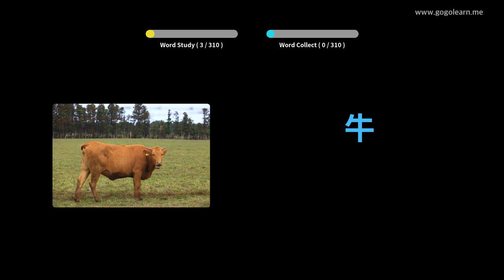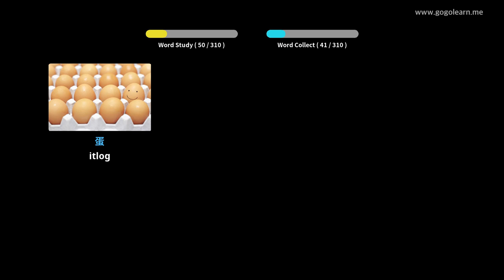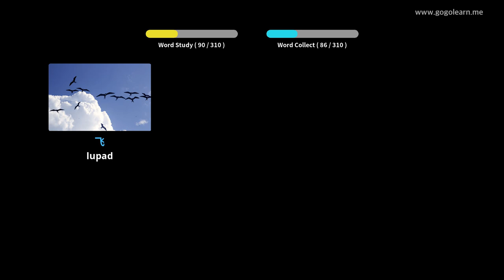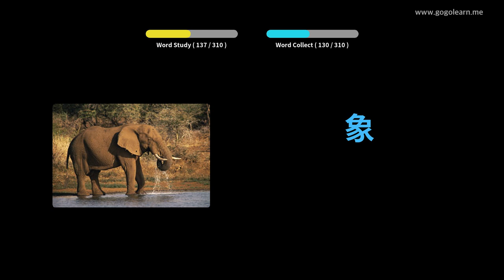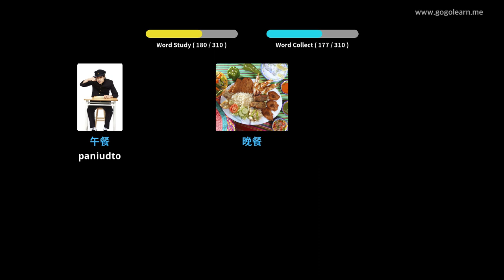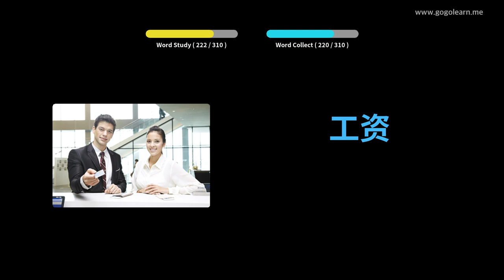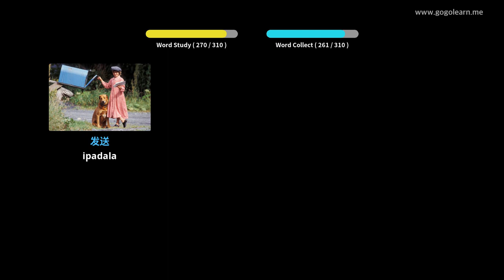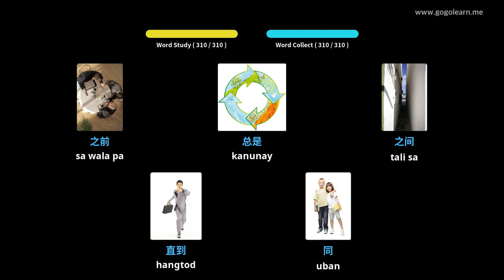Hibal-i uban ang Intsik nga mga Larawan | Bokabularyo sa Intsik Pagpamati Samtang Nagmaneho |Golearn